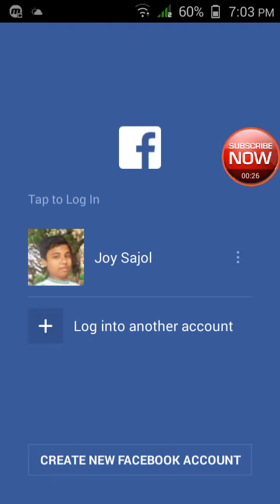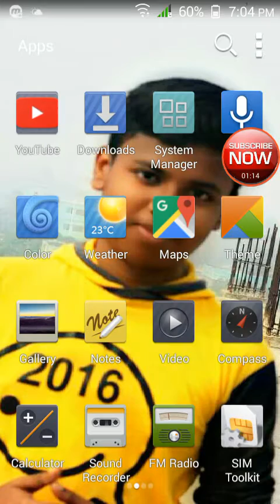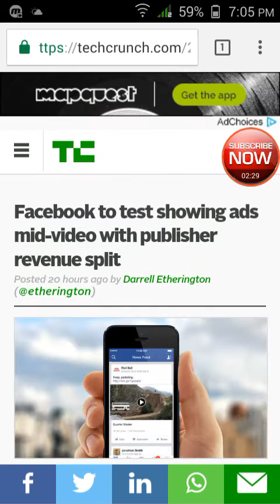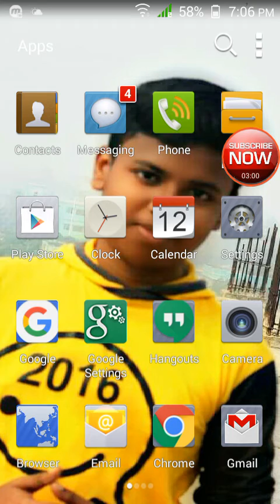Facebook ব্যবহারকারীদের জন্য সুখবর - Facebook Breaking News